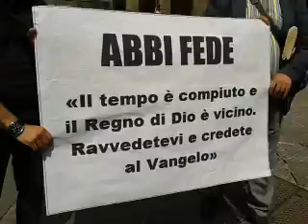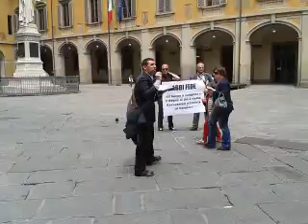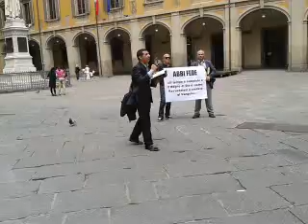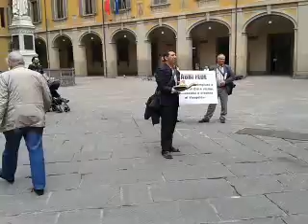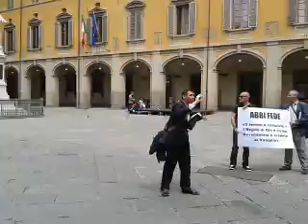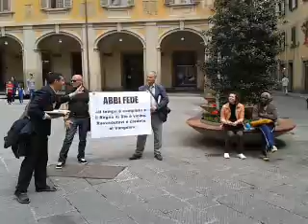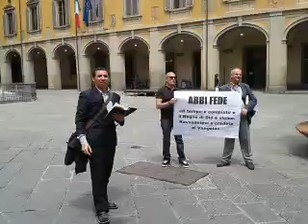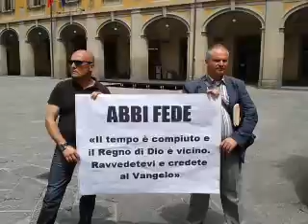LA PAROLA DI GESU' CRISTO CI LIBERA DAL BUIO (Predicando a Prato)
A DIO TUTTA LA GLORIA, SOLO CRISTO SALVA...
E' Scritto nel Salmo 14:2 L'Eterno guarda dal cielo sui figli degli uomini, per vedere se vi sia qualcuno che abbia intendimento, che cerchi DIO. CREDETE NEL SIGNORE GESU', NON RIMANETE NEL BUIO!!! La Parola dice in 1 Timoteo 1:15 Questa parola è sicura e degna di essere pienamente accettata, che Cristo Gesù è venuto nel mondo per salvare i peccatori, dei quali io sono il primo.  AMEN, CERCATE IL SIGNORE & TROVERETE LA VITA!!!